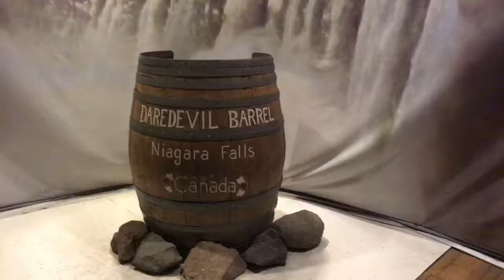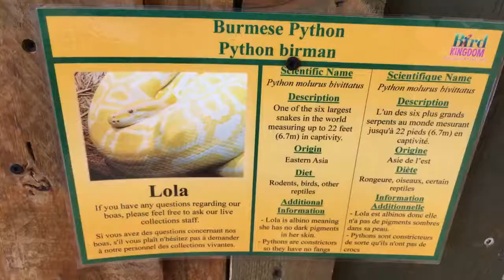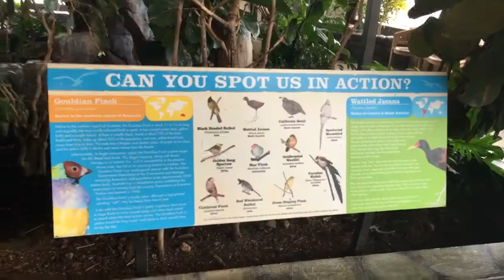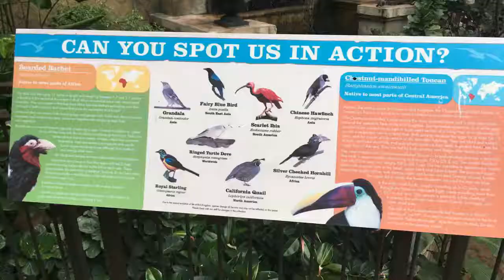Bird Kingdom in Canada! Next day!!